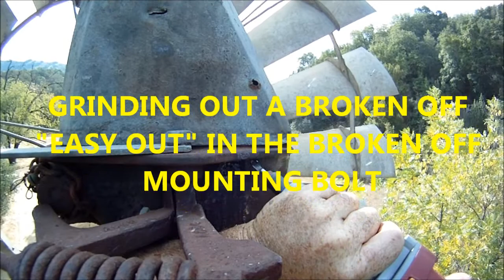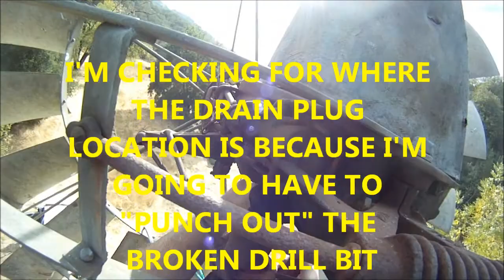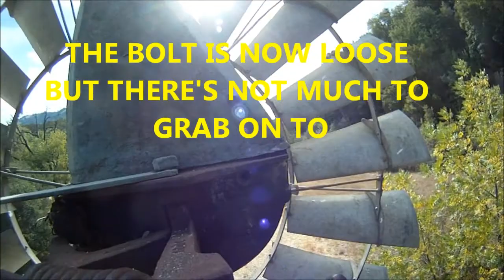HH Windmill Broken Bolt Removal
Last-ditch effort to remove a broken off furling spring anchor bolt complicated by having already had an "easy out" broken off and embedded in the stub.